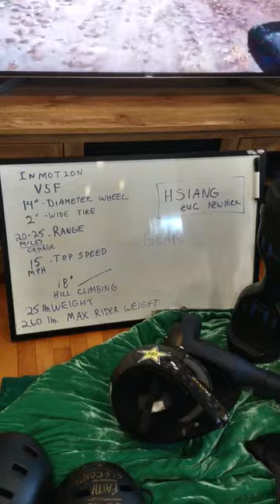One Minute Inmotion V5F Monowheel Overview & Hsiang EUC YouTuber Plug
An Average 53 year old American Woman
Surprise Surprise Surprise
SHE: Reads her Bible, Crochets and rides PEV's- Hoverboard and Electric Unicycle